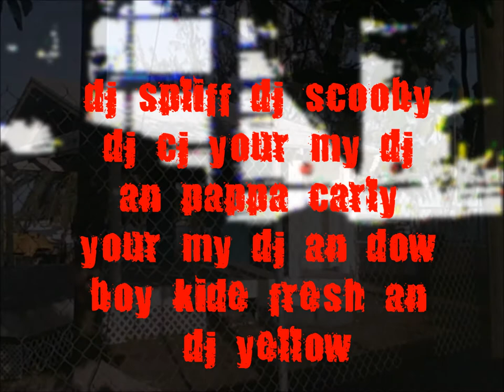new mixtap legandary dj's-shaddyrnb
new mixtape legandary dj's-shaddyrnb